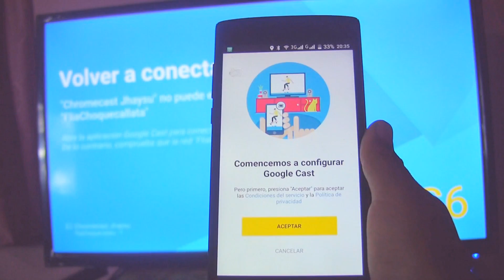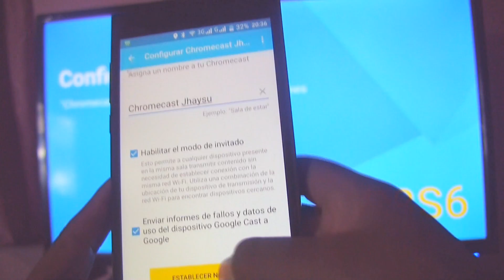¿ TU CHROMECAST 2 NO FUNCIONA? SOLUCIÓN RÁPIDA!! English SUBTITLE!!!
Cuando cambies la contraseña de tu Red Wi Fi o cuando lleves tu Chromecast 2 a la casa de alguno de tus amigos, tienes que volver a configurar Chromecast 2 para establecer la nueva Red Wi Fi, para que disfrutes de todo tu contenido multimedia online!!! Si tienes alguna duda puedes plantearlo en los comentarios!!